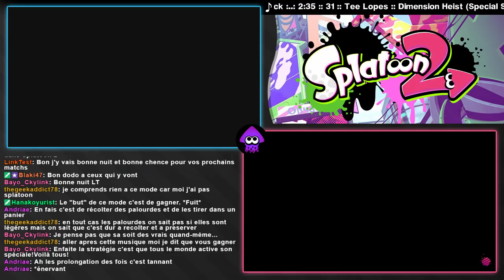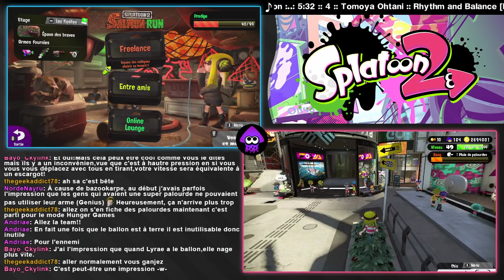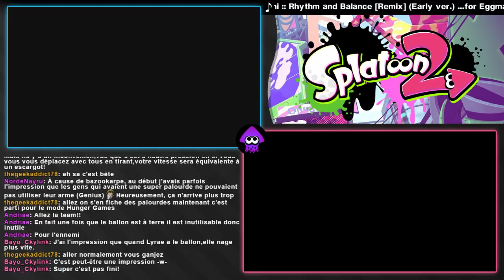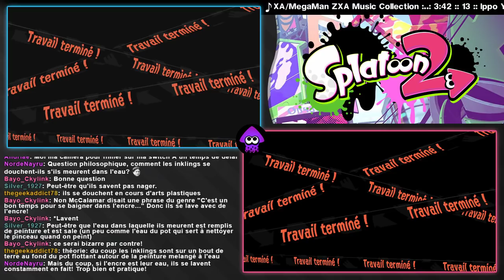Nouvel ingrédient dans la sauce - Splatoon 2 #24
Aujourd'hui est un grand jour ! Car nous acceuillons Redgi dans la Team Aïoli en faisant de la ligue en rageant parce que... Comme d'habitude quoi !
Bonne chance Redgi pour nous supporter !

Et un peu de Salmon Run à la fin, parce qu'au fond, les Aïolis savent faire que ça.